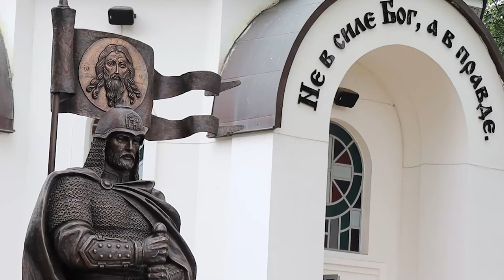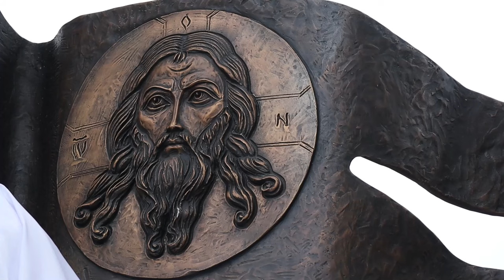В Краснодарском президенстком кадетском училище открыти и освятили памятнику св.Александру Невскому.